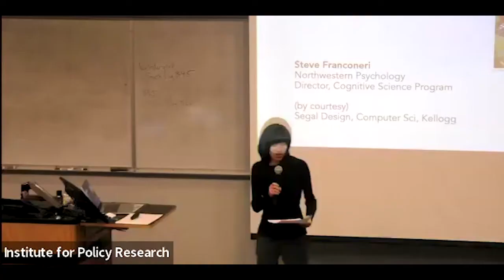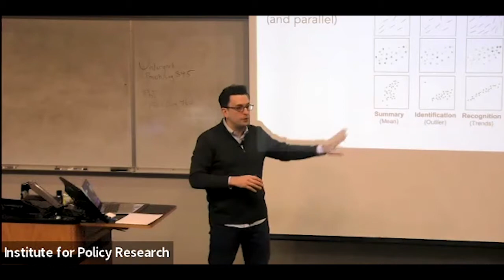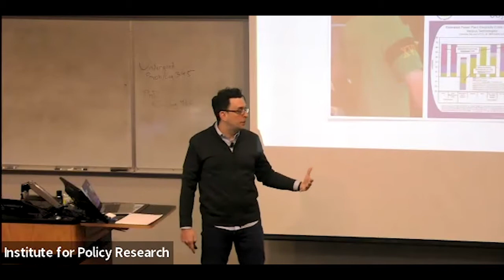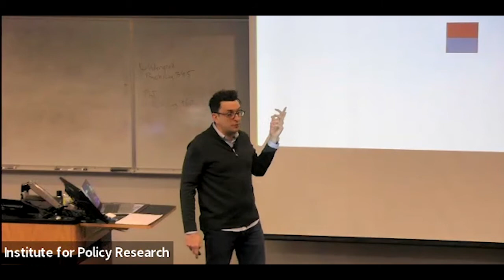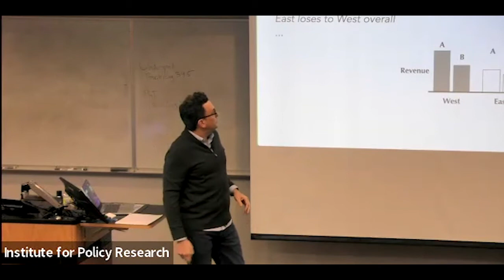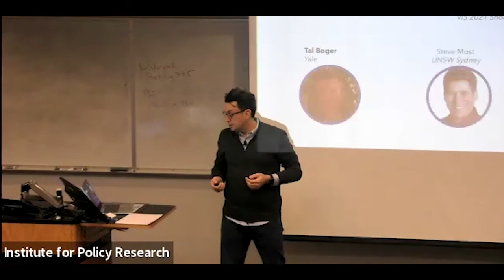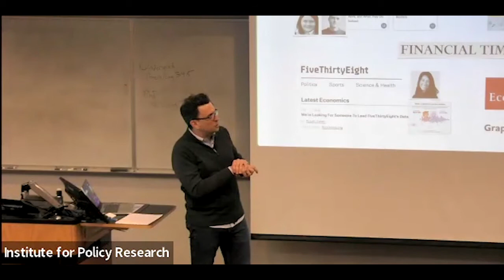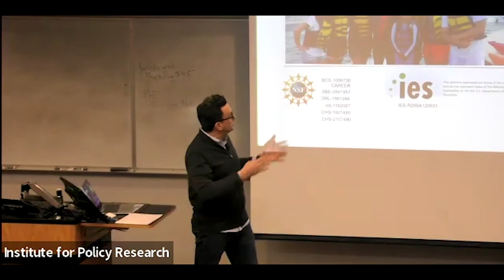Thinking with Data Visualizations, Fast and Slow - Steve Franconeri 4/18/22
You discover patterns in a dataset, and seek to communicate their findings to a non-expert audience in an intuitive way. A well-designed visualization can lead to massive improvements in how efficiently an audience understands those data patterns. Northwestern psychologist Steven Franconeri uses interactive visual demonstrations to show the powerful capacity limits inherent to human perception of data visualizations. He then shows how good designs beat those limits, across data depictions in media, classrooms, papers, and presentations, and how design tricks and motivated cognition can bias data interpretation.